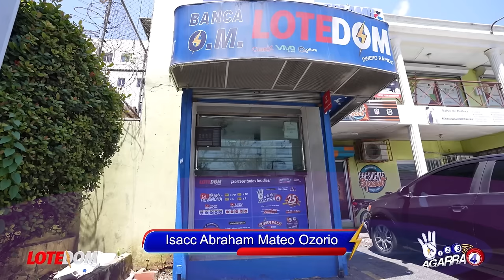¡Danilo Se Quita La Careta Y Revela Su Verdadero Plan! ¡Ricardo Nieves Le Confirma Lo Peor A Abel!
Ricardo Nieves le confirma a Abel Martínez a lo que se enfrenta en lo adelante en el PLD pero además vamos a reflexionar sobre el gran miedo que ahora tiene Danilo Medina.

3,500 por hora. Grabación a 1080. Entrega de material editado.

 día.

5,000 por cada video no mayor a 2 minutos.